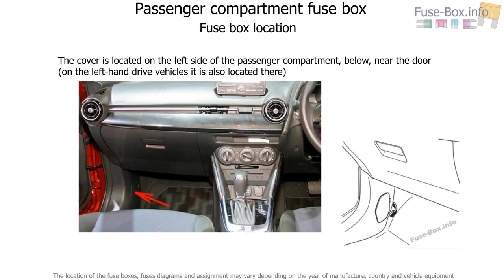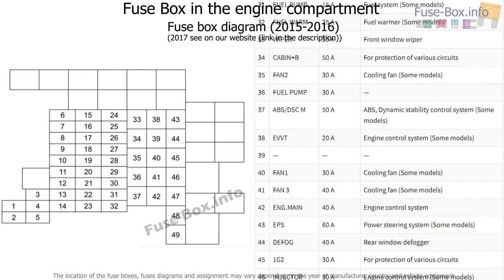Fuse box location and diagrams: Mazda 2 (2015-2018..)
Fuse box diagram (location and assignment of electrical fuses) for Mazda 2 (DJ; 2015, 2016, 2017, 2018-..)